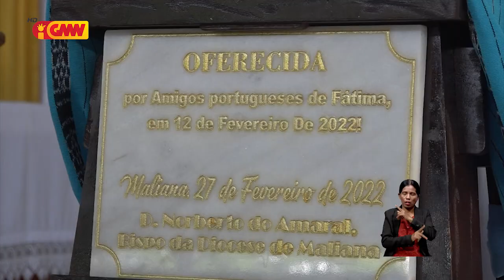Xanana entrega Estatua Nossa Senhora de Fátima ba Prezidente CET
Lider Karismátiku Kay Rala Xanana Gusmão entrega Estatua Nossa Senhora de Fátima ba Prezidente CET Dom Norberto Amarál